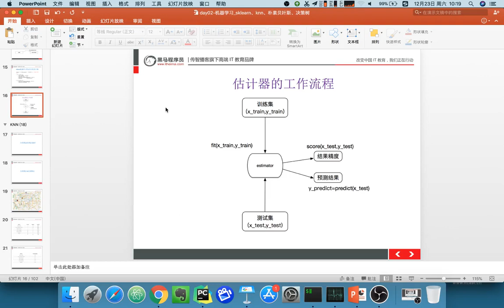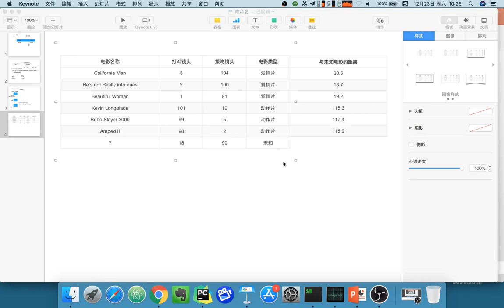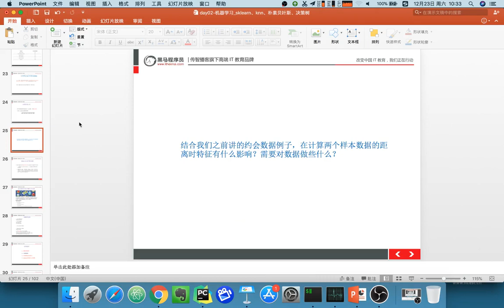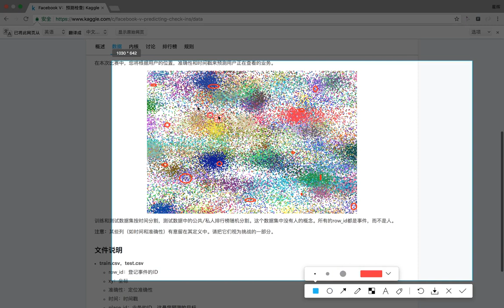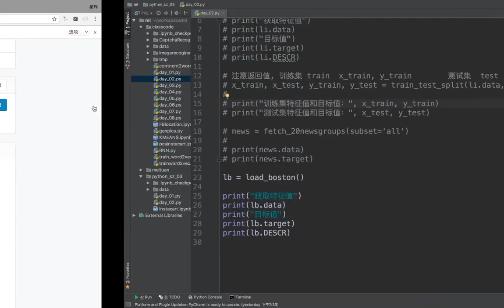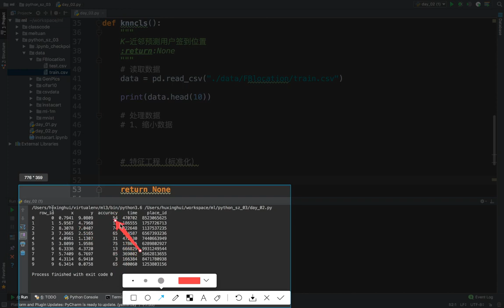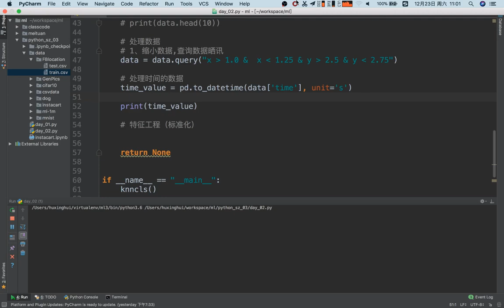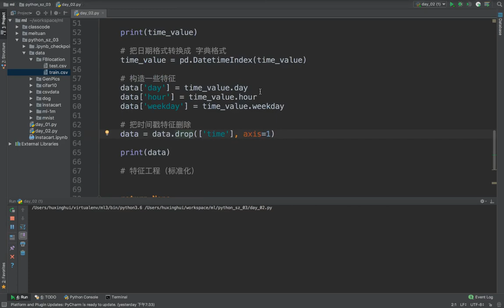22 机器学习丨06 k 近邻算法丨04 k 近邻算法以及案例预测入住位置